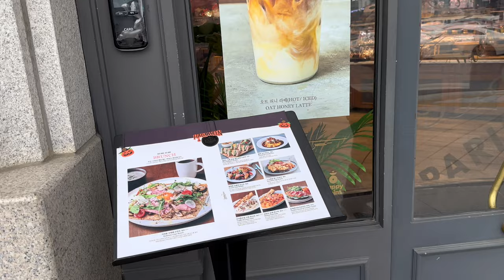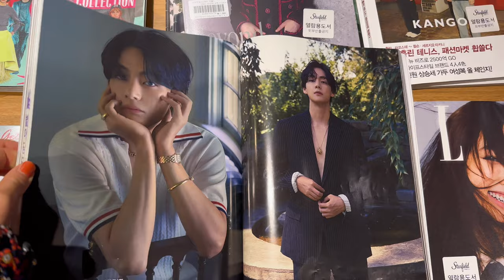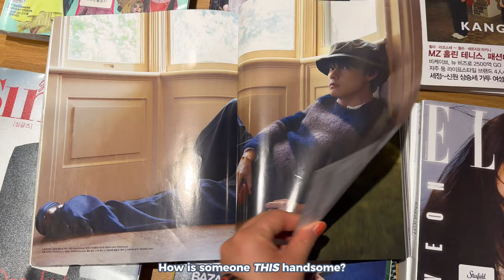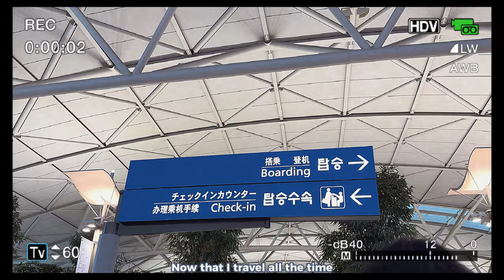[VLOG] Last day in Seoul 💮| Starfield Coex Mall | best latte ever | ep_6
Aaaaand that’s a wrap on my first travel series on this channel 🥹 If you’ve watched all vlogs so far, thank you 🫶 it means a lot. This trip was short and very sweet, and I hope to be back soon, but next time I would love to venture outside of Seoul (yes Busan, you’re on the top of my bucket list right now)

This vlog is a bit shorter since it was only about a half day, but I’ll be back next week with a new adventure!

luv, maya ♡